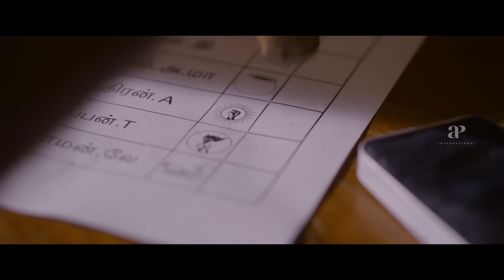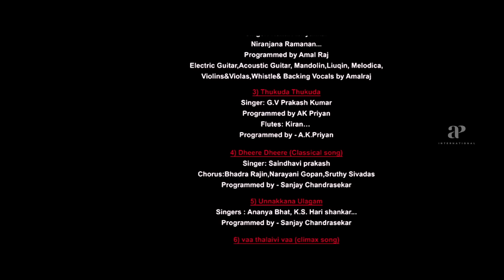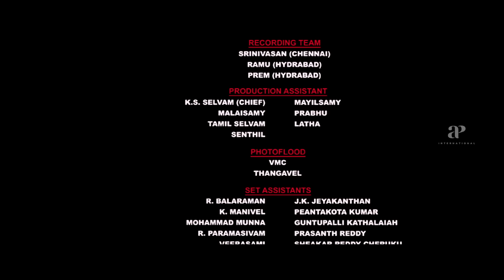Kangana becomes Chief Minister | Thalaivii Movie Scenes | Kangana Ranaut | Aravindswamy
Watch some of the gripping scenes from the Malayalam Movie Thalaivii starring Kangana Ranaut, Aravindswamy, Samuthirakani, Regina Cassandra, Nassar, Madhoo, Radha Ravi, Thambi Ramaiah, Vidya Pradeep, Poorna, Shanmuganadhan and Bharath Reddy. This Movie was directed by A.L.Vijay and Produced by Zee Studios, Vibri Motion Pictures, Karma Media And Entertainment, Gothic Entertainment, Sprint Films. Music Composed by G.V.Prakash Kumar. This story is based on the life of Actress and Politician J.Jayalalitha.

Written by Madhan Karky (Tamil)
Rajat Arora (Hindi)
Screenplay by K. V. Vijayendra Prasad[1]
Based on Book named Thalaivii by Ajayan Bala[2]
Produced by Vishnu Vardhan Induri
Shailesh R Singh
Brinda Prasad
Starring Kangana Ranaut
Arvind Swami
Cinematography Vishal Vittal
Edited by
Anthony
Ballu Saluja
Production
companies
Zee Studios
Vibri Motion Pictures
Karma Media And Entertainment
Gothic Entertainment
Sprint Films